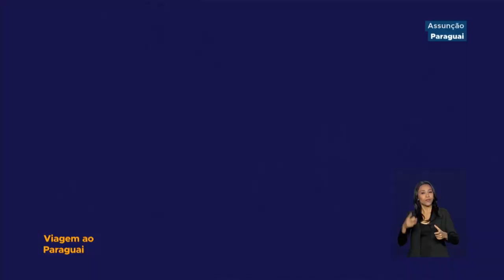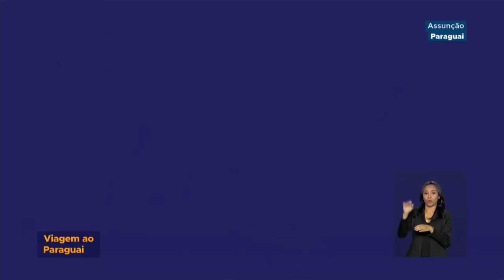Mario Abdo Benítez toma posse como novo presidente do Paraguai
AGENDA DO TEMER - 15.08.18: o novo presidente do Paraguai, Mario Abdo Benítez, toma posse hoje (15/08). A TV NBR transmite a cerimônia que conta com a participação do presidente Michel Temer.